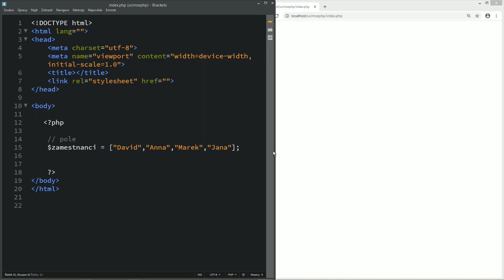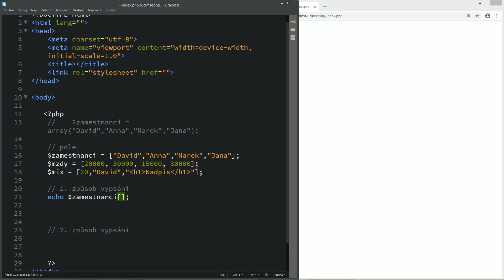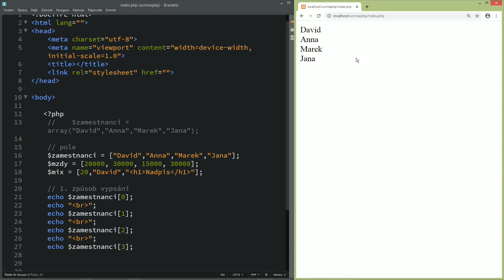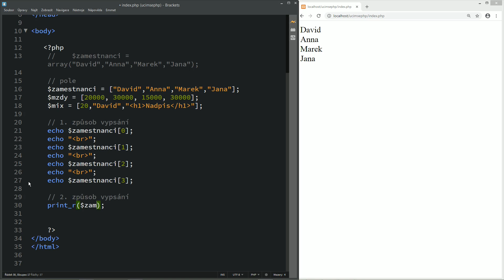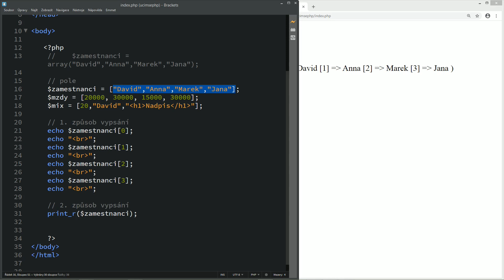10. Dynamické webové stránky pomocí PHP - Pole v PHP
S PHP se naučíte tvořit dynamické stránky. To znamená stránky, které se skládají na serveru a až poté se posílají do prohlížeče uživatele. Díky tomu můžete pomocí PHP například skládat obsah stránky dohromady, vypisovat dynamicky datum do stránky, které se bude každý den měnit atd. Možností je doslova milion. Budeme se postupně zabývat vším, co k PHP patří. Např. PHP pole, výpisy, cykly, podmínky atd. Pokud již ovládáte HTML, CSS a JavaScript (všechny tyto jazyky najdete na mém YouTube kanále), tak PHP pro vás bude další krok k tomu, abyste se stali plnohodnotnými webovými vývojáři a programátory. Pokud ovládnete HTML, CSS, JavaScript a PHP, tak už vás nic nezastaví.

K PHP také patří databáze. To znamená ukládání dat a následně jejich vypisování - popř. cokoli jiného, co s daty chcete dělat. Kdokoli vám zadá nějakou informaci na stránce, tak vy si ji dokážete uložit a pak s ní dále pracovat. A v tom je obrovská síla.

Čeká nás velké dobrodružství. K dispozici budete mít online učebnici s kódy, abyste si mohli vše zkontrolovat. Pokud budete mít nějaký dotaz, tak mi neváhejte k videím o PHP napsat komentář.